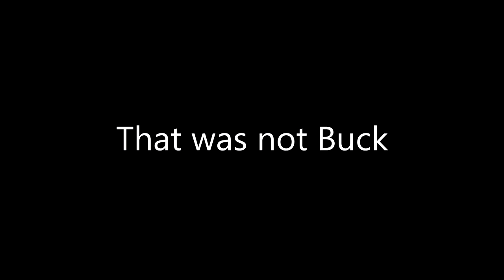Rainbow Six Siege: Fails & Frags #8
As always have a ripper of a day!